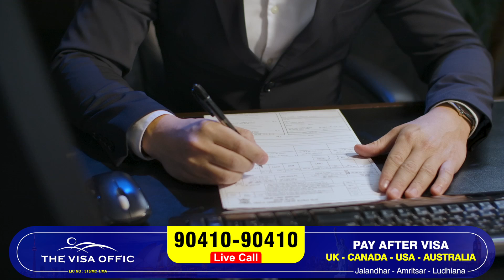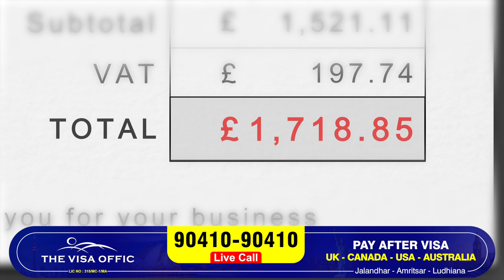USA STUDY VISA FUNDS REQUIREMENTS | STUDY VISA UPDATES 2024 | USA CANADA UK | THE VISA OFFIC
THE VISA OFFIC
License No: 315/MC1/MA
Sneha Sharma  (Managing Director)
Virgin Immigration Student Advisor Offic Pvt. Ltd. Jalandhar
Branches : Jalandhar, Ludhiana, Amritsar
Canada update,
Canada Visa,
Canada Student visa,
New Immigration updates 2024, International Students in CANADA,
Immigration lawyer,
 Immigration News,
quebecpprupdate today
canada study visa update 2024 telugu,
canada study visa update 2024 processing time,
canada study visa update 2024 malayalam,
canada study visa latest update 2024,
canada student visa updates 2024 bangladesh,
canada student visa updates 2024 bd,
canada study visa latest update 2023,
canada student visa updates 2024 cbc,
canada student visa update 2024,
canada student visa update 2024 dependent visa,
canada study visa delay 2024,
canada student visa update 2024 in english,
canada student visa updates 2024 from nepal,
canada student visa updates 2024 from pakistan,
canada study visa updates 2024,
canada student visa update 2024 in hindi,
canada student visa update 2024 may intake,
canada student visa update 2024 tamil,
canada student visa updates 2024 in sinhala,
canada study visa in 2024,
canada student visa update 2024 in telugu,
canada student visa updates 2024 in nepal,
canada student visa update 2024 in punjabi,
canada student visa update 2024 without ielts,
canada student visa update jan 2024,
jan intake usa 2024,
january intake usa 2024,
canada student visa update 2024 malayalam,
canada student visa updates 2024 nepali,